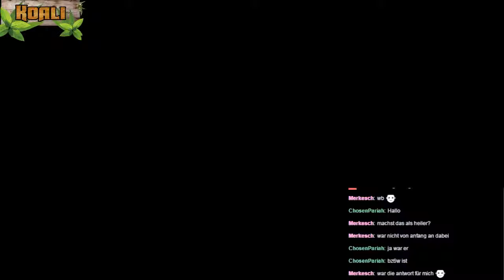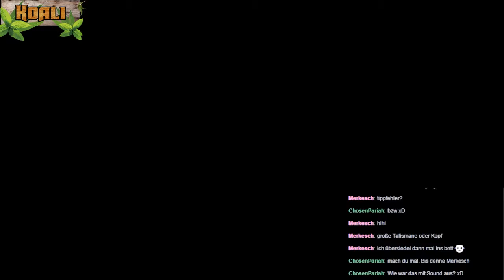The Secret World [GER] #117 - Der Gatekeeper - HEALER | Twitchstream